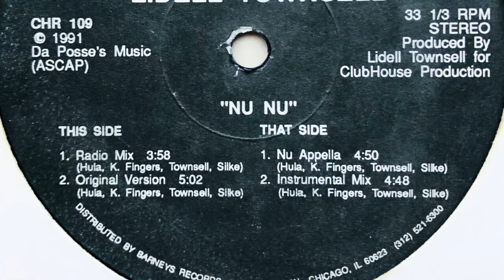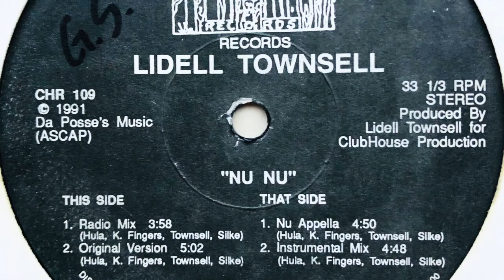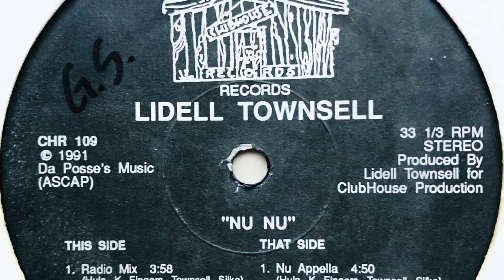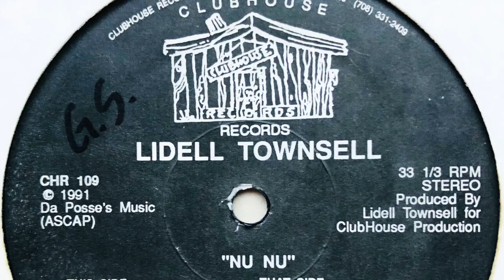Lidell Townsell • Nu Nu (Radio Mix)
Real name: Willie Lidell Townsell
Profile: Lidell Townsell is a house-music artist from Chicago, Illinois. He originally released numerous singles on the Trax and D.J. International labels. He released one album, Harmony, on Mercury/PolyGram Records as Lidell Townsell in 1992. Two singles from the album were hits in the US, 'Get with U' and 'Nu Nu'; the latter featured the duo M.T.F., whose members were singer Martell and emcee Silk E (no relation to Sylk-E. Fyne).

Label: Clubhouse Records
Cat. #: CHR 109
Format: Vinyl, 12", 33 ⅓ RPM, Single
Release date: 1991
Country: US